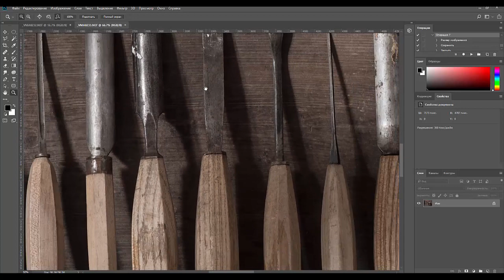72. Praktika. Toolstillife